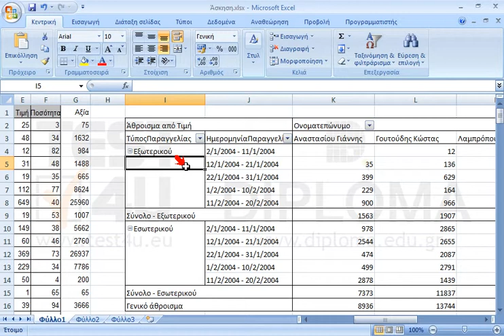Διαμορφώστε κατάλληλα το φύλλο εργασίας έτσι ώστε στην περιοχή δεδομένων του συγκεντρωτικού...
Διαμορφώστε κατάλληλα το φύλλο εργασίας έτσι ώστε στην περιοχή δεδομένων του συγκεντρωτικού πίνακα να εμφανίζεται το άθροισμα της τιμής επί την ποσότητα (Μην χρησιμοποιήσετε υπολογιζόμενο πεδίο).

77-427 Microsoft Office Specialist Excel Expert 2013 Mέρος 1 - Ελληνική έκδοση